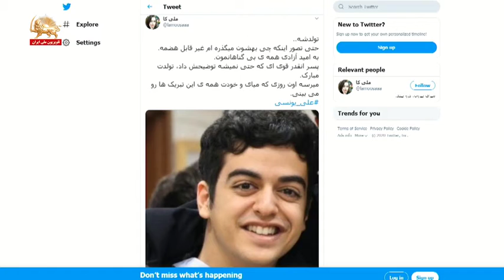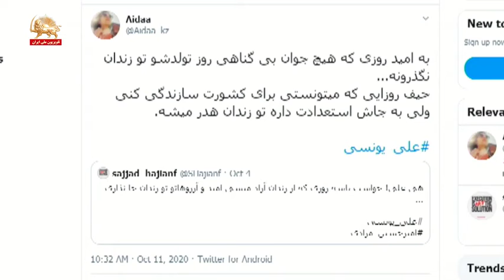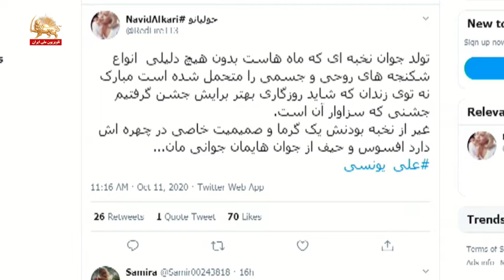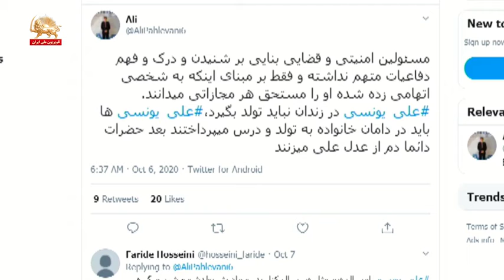فراخوان به آزادی علی یونسی در روز تولد او ری‌توئیت – یک قدم تا آزادی ۲۱مهر۹۹